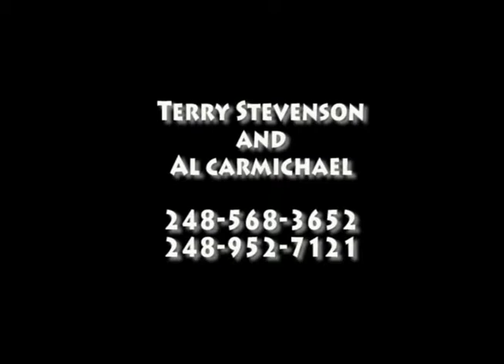Terry and Al Live!